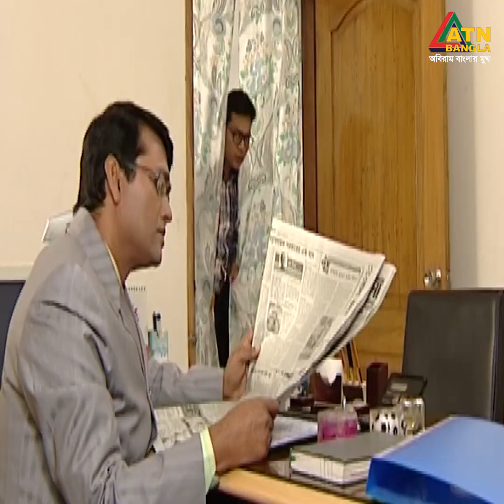টাকা ছাড়া কাজ করতে এসে কি বিপদে পড়লো মীর সাব্বির